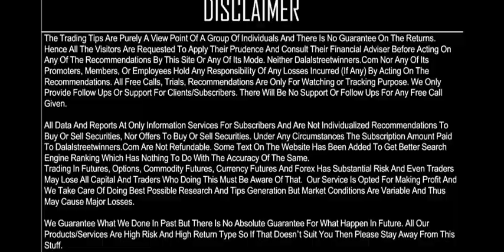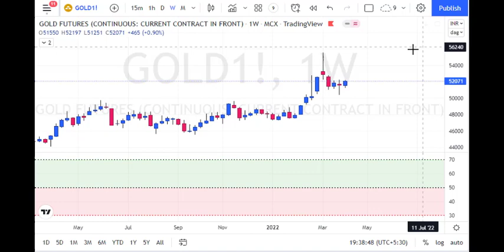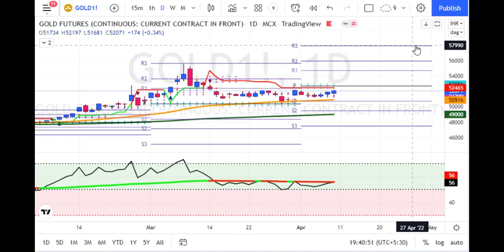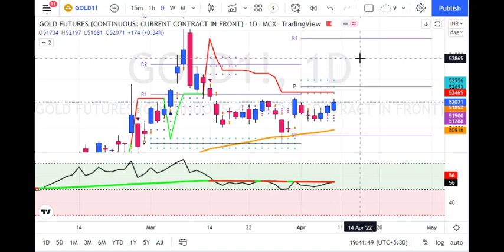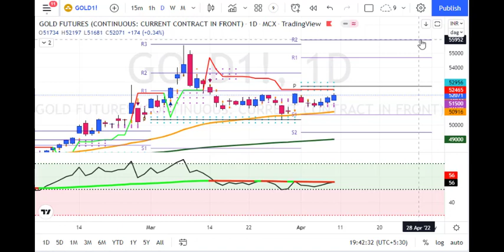My Gold Weekly Predictions for 11 to 15 April 2022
1. Daily 1-2 Nifty Banknifty future tips
2. Intraday and Positional (2-3 days holding ) calls
3. 90% profit making accuracy with 1:2 risk reward ratio
4. must have capacity to maintain 3 Lakhs+
5. Expected monthly average returns are 75K to 80K
6. Charges 5k/monthly or 30k/yearly.

1. Daily 1-2 Nifty banknifty & stock Options tips
2. Intraday and Positional (2-3 days holding) calls
3. 90% profit making accuracy with 1:2 risk reward ratio
4. Must have capacity to maintain 50k+
5. Expected monthly average returns are 20K to 25k
6. Charges 3k/monthly or 12k/yearly.

1. Daily 1-3 calls in gold, silver, copper, crudeoil & naturalgas futures
2. Intraday and Positional (2-3 days holding ) calls
3. 90% profit making accuracy with 1:2 risk reward ratio
4. must have capacity to maintain 5-6 lakhs
5. Expected monthly average returns are 1 to 1.25 lakhs
6. charges 5k/monthly or 30k/yearly.

1. Daily 1-2 calls in rupee futures
2. Intraday and Positional (2-3 days holding ) calls
3. 90% profit making accuracy with 1: risk reward ratio
4. must have capacity to maintain 60k t 100k+
5. Expected monthly average returns are 40K to 43K
6. Charges 5k/monthly or 30k/yearly.

1. Daily 1-2 calls in NSE Stocks
2. Pure Intraday calls
3. 90% profit making accuracy with 1:2 risk reward ratio
4. must have capacity to maintain 50k
5. take each position worth 1 lakhs rupees
6. Expected monthly average returns are 20K to 25K
7. charges 3k/monthly or 12k/yearly.

1. Fix Returns (3 to 5% / Month).
•1 Months Prior intimation is required for Permanent closure.

2.High Risk Higher Return Account Management
•30:70 Profit Sharing basis.
• 10K Security Deposit (Refundable at end).